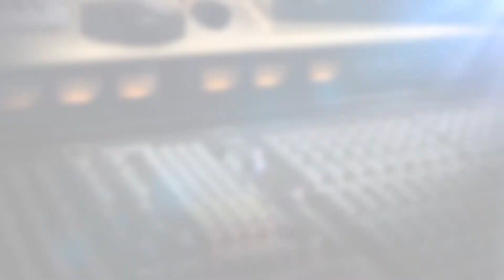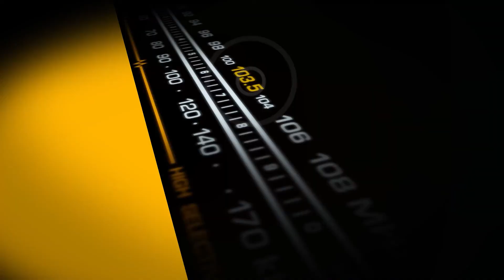Es Tema a las 12, viernes 8 octubre 2021